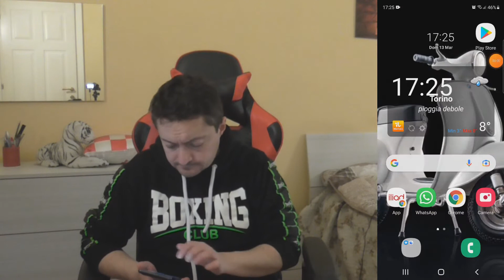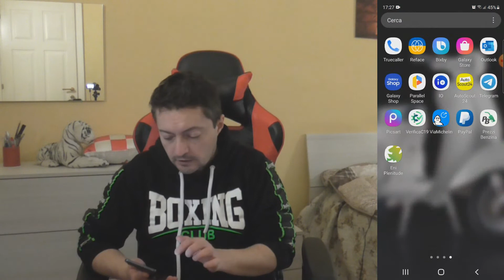LA BENZINA E' ALLE STELLE E QUEST' APP PUO' ESSERE UTILE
CIAO RAGA SE TI è PIACIUTO IL VIDEO QUESTO è IL LINK PER UNA PICCOLA DONAZIONE